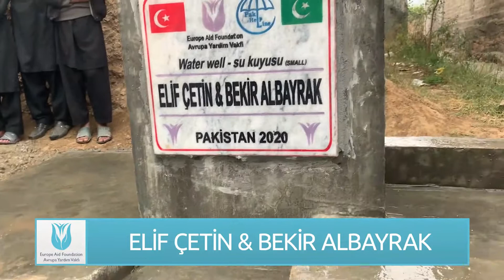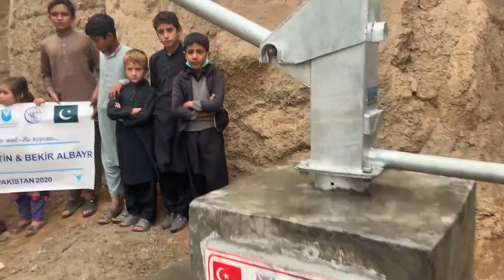Elif cetin & Bekir albayrak Su kuyusu